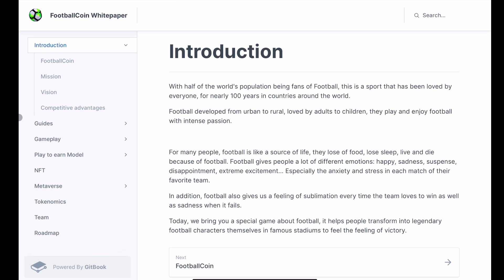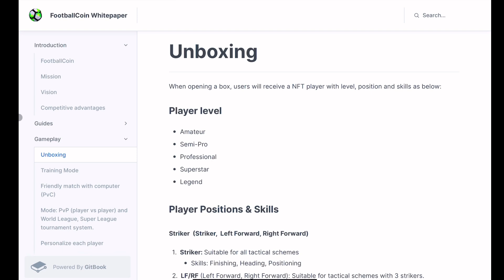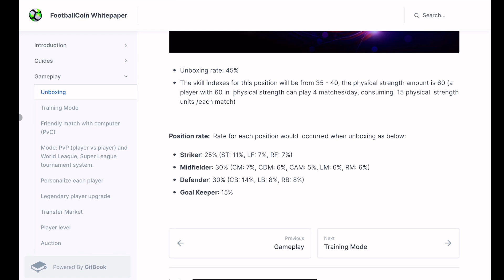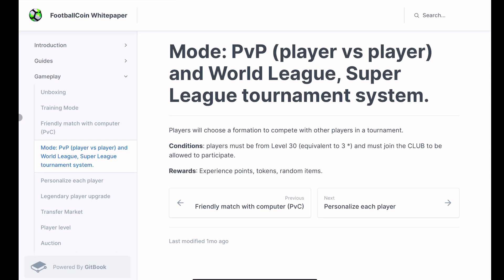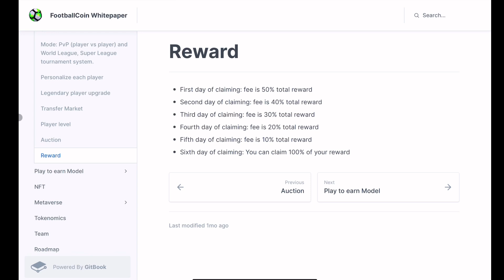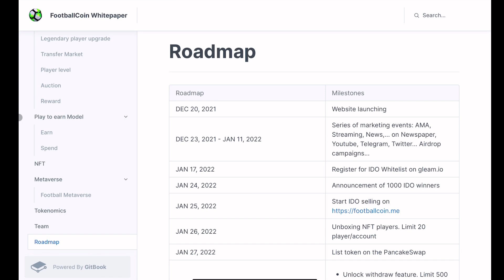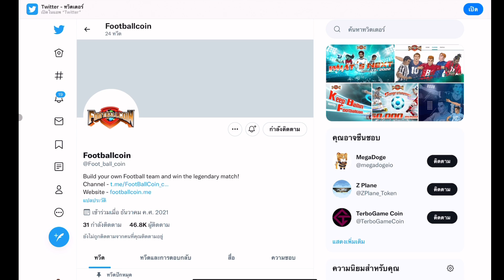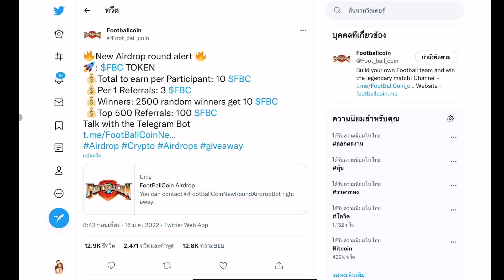FootballCoin : เริ่มต้นอาชีพนักฟุตบอล บนโลกBlockchain !!!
เกมฟุตบอลคอย์น ที่จะทำให้คุณสามารถปั้นนักฟุตบอลของคุณ
พัฒนาความสามารถ อัพเลเวล อัพดาว
เข้าร่วมการแข่งขันต่างๆ จนเป็นระดับตำนาน

เกมมาในสไตล์กึ่งๆคลิกทูเอินนั่นละ
ที่มีแบคกราวน์ในรูปแบบของฟุตบอล
มีทั้งโหมดฝึกฝน โหมด PvC PvP แข่งทัวร์นาเม้นท์ต่างๆ
มีไอเทม ที่จะสวมใส่ให้นักฟุตบอลของคุณแข็งแกร่งมากขึ้น

ตอนนี้มีอีเวนท์แอร์ดรอป และลุ้นสิทธิ Whitelist ซื้อเหรียญแบบ IDO ด้วยนะ

แอร์ดรอป

Whitelist IDO (หมดเขต 24 ม.ค. นี้นะ)

เวปไซต์ตัวเกม

กลุ่มเทเลแกรม

ฝากกลุ่มเฟสบุ๊ค Play A Lot ด้วยครับ